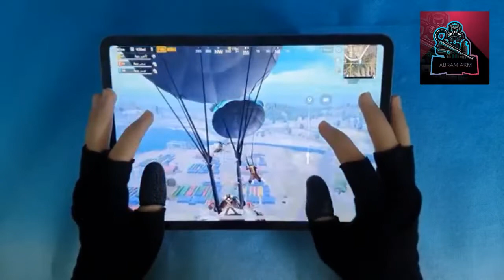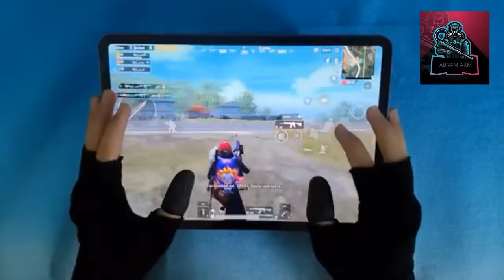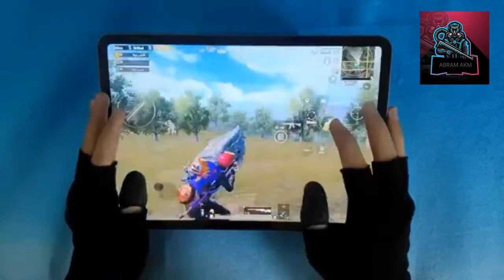PUBG MOBILE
كله يدخل يشترك في القناة دي 😍😍😍